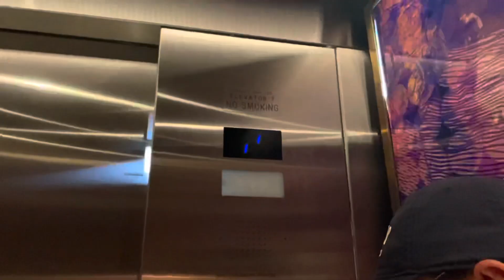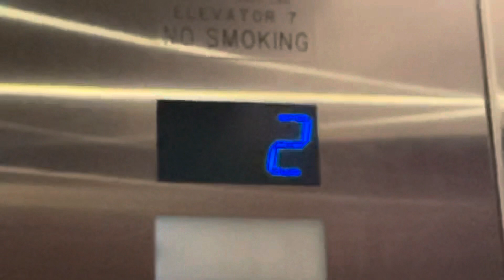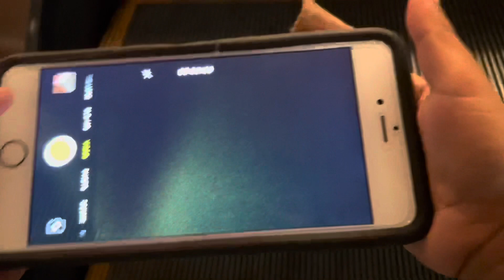Atlantic City Vlog (JULY 4TH EDITION)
July 2nd, 2021 to July 5th, 2021

Timestamps
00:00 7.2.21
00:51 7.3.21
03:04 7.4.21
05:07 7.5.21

Music

beach summer - no vacation

thinkin’ bout u (w/ Sarah Hemi) - fcj

space makes me sad - fiji blue